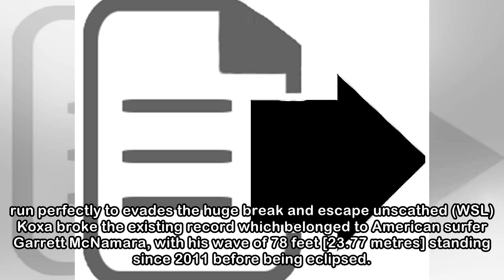Watch the incredible moment surfer Rodrigo Koxa breaks world record on 80ft wave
Brazilian surfer Rodrigo Koxa has officially broken the world record for the world’s biggest wave ever to have been surfed, with his incredible run at Nazare beach in Portugal being recognised as a Gu...